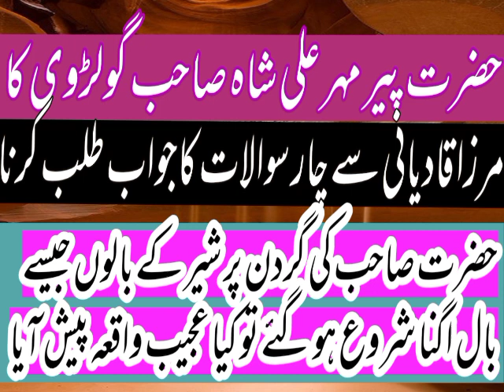Pir Mehr Ali Shah (R.A) Ky Mirza qadyani se 4 Sawal .A very informative video for Muslims.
Hazrat pir Mehr Ali Shah .# Golra Shareef
# Dargah ghosia golra shareef .Hazrat babu g sarkar # Pir Naseer Ul Din golrvi R.A